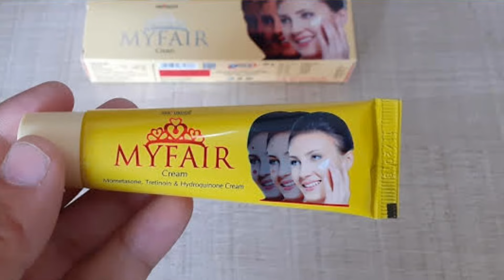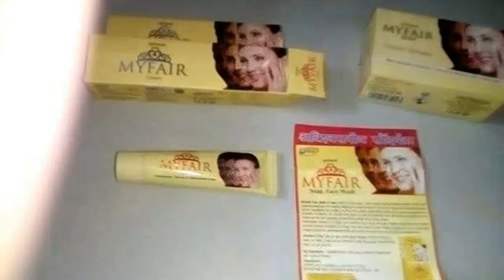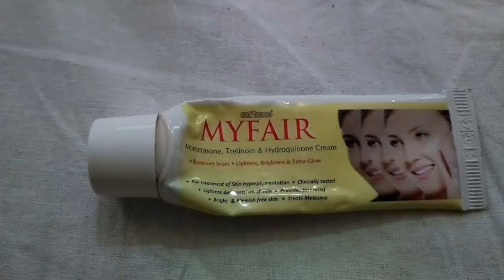ডাক্তার সাজেস্ট করা এই ক্রিমটি সত্যিই কি ত্বক ফর্সা করে? জেনে নিন | MY FAIR CREAM